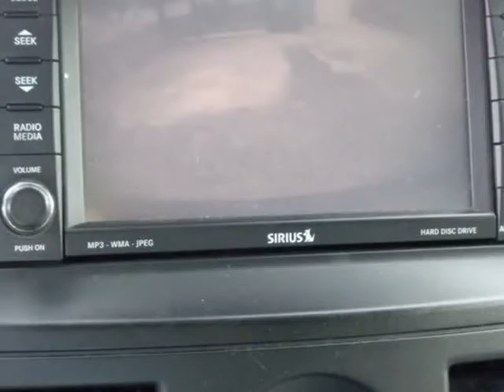2008 Chrysler Town & Country Touring (Holiday, Florida)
4548 MILE STRETCH DR
Holiday